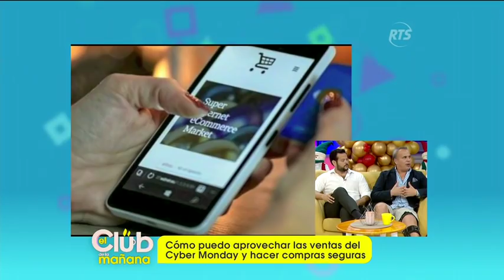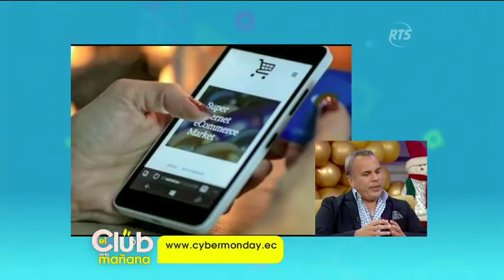El Club de la Mañana: Programa del 27 de Noviembre de 2019